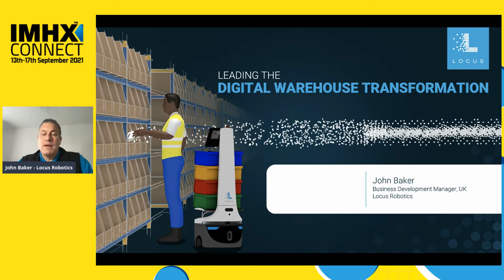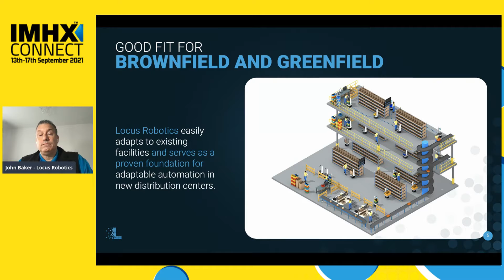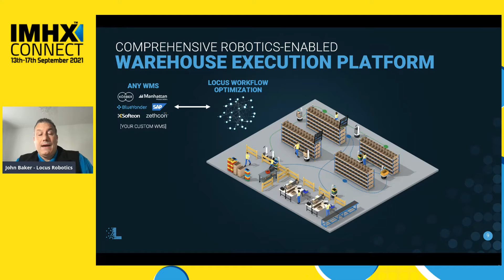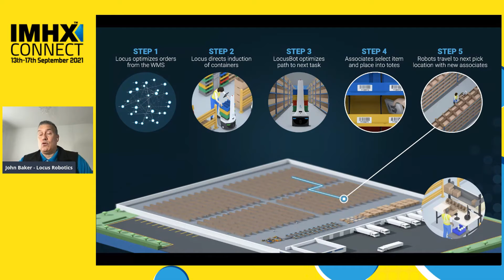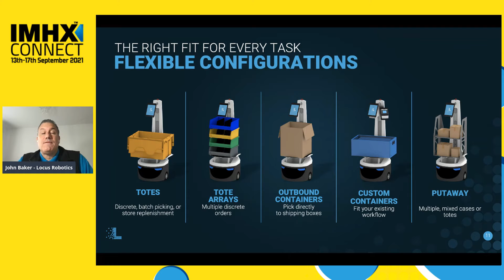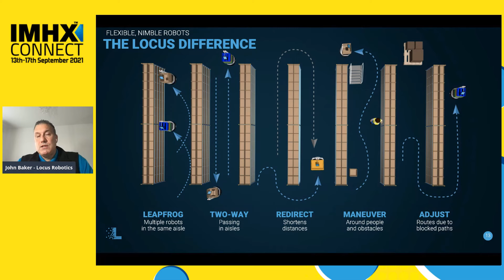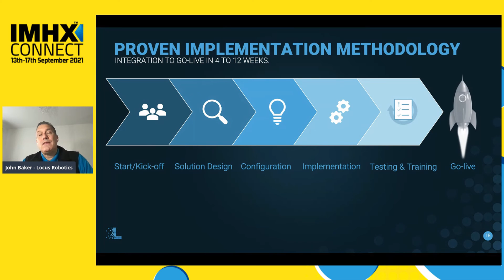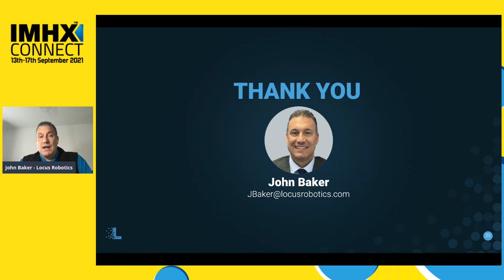IMHX Connect 2021: Improve warehouse efficiency with powerful, adaptable and scalable solutions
John Baker, Business Development Manager UK for Locus Robotics, showcases how robotics can adapt to existing facilities and serve as a proven foundation for adaptable automation in new distribution centres. The Locus multi-bot solution, where robots come to picking staff, can boost retention while also boasting low operating expenses and a set-up process of just four weeks.